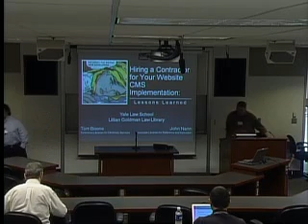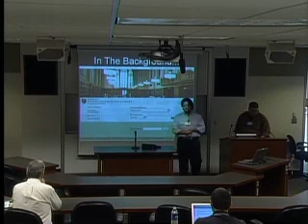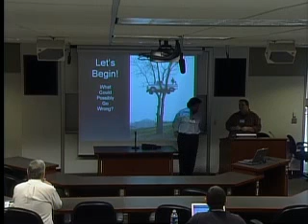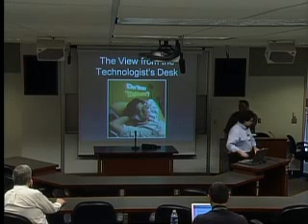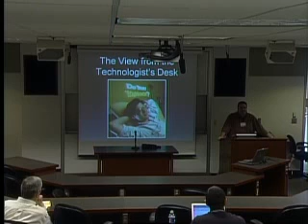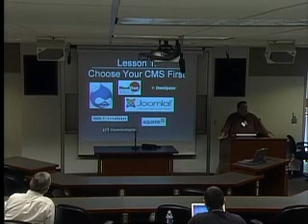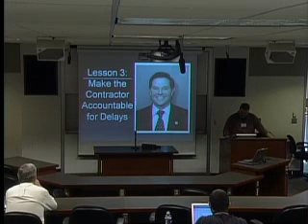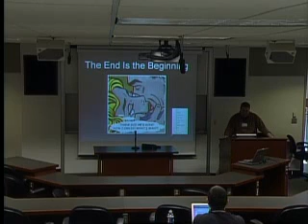Hiring a Contractor for Your Website CMS Implementation: Lessons Learned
Audience: Webmasters, IT Managers
Technical Level: Low

Over the last few years, many law schools and libraries have converted their websites from static HTML to dynamic content management systems (CMS), while many more look to make the same jump in the coming years. Rather than use in-house IT staff for such a time consuming project, many institutions opt instead to hire outside web developers.

This does not, however, mean a law school IT department shouldn't devote a considerable amount of time to this implementation. From day one, in-house staff must be heavily involved in choosing a CMS that best fits a school's needs, selecting an outside web developer, dealing with unforeseen delays, and making sure the site comes together as desired.

In this session, librarians from Yale Law School will share experiences from their own 18-month website implementation and discuss the five most important lessons they learned over the course of the project.

Tom Boone
Reference Librarian for Electronic Services
Yale Law School

John Nann
Assoc. Librarian for Ref. & Instr. Svcs.
Yale Law School